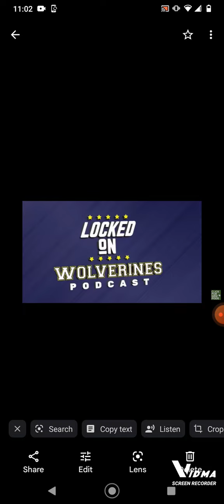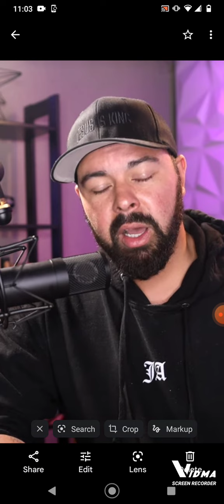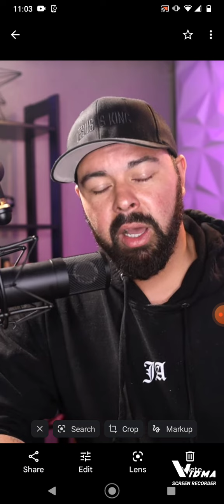Fake Jesus YouTuber -!!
locked on Wolverines podcast host exposed as a Satanist-!!!